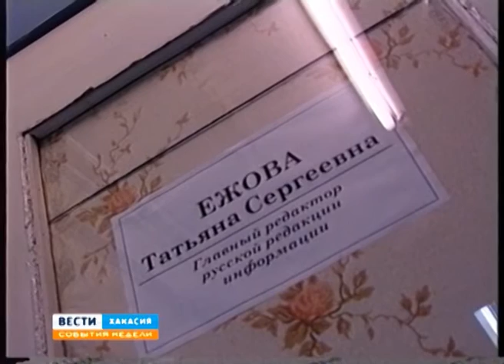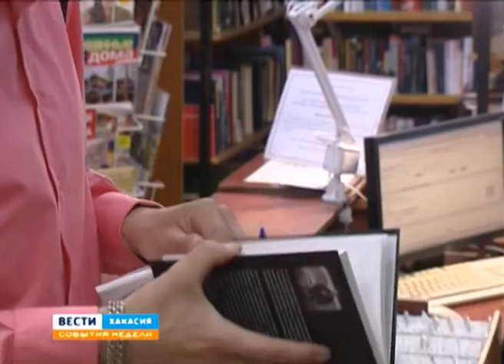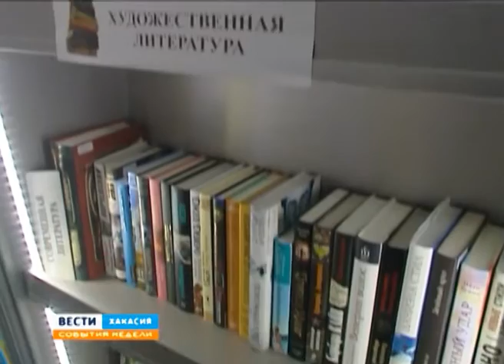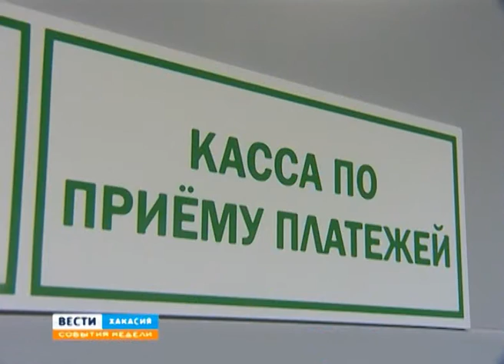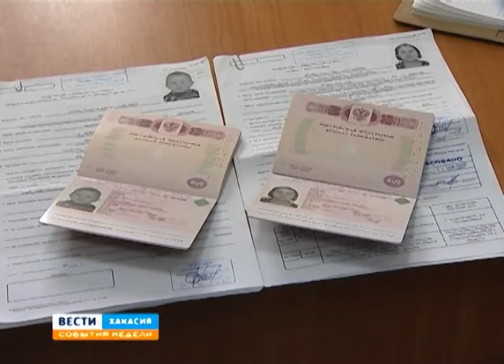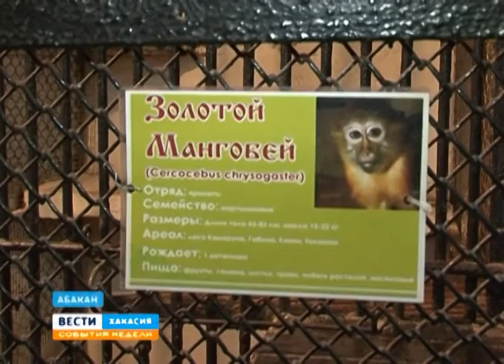События недели 27 12 2015